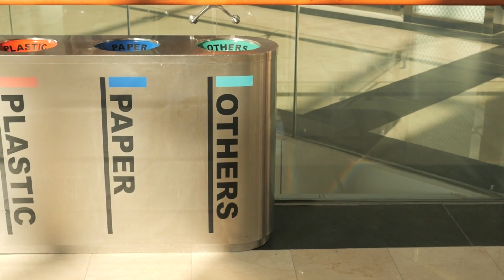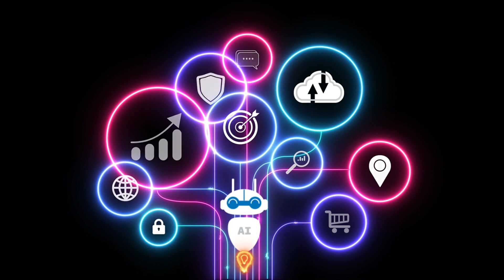AI Meets Recycling Revolutionizing Waste Management for a Sustainable Future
🌍 Transforming Trash: How AI Revolutionizes Waste Management 🌍

Welcome to the future of waste management! In today’s video, we delve into the fascinating world of smart waste management and discover how artificial intelligence is revolutionizing the way cities handle waste. Say goodbye to overflowing trash bins and inefficient recycling processes, and hello to a smarter, greener approach to managing waste.

🤖 What You Will Learn:
- How AI-powered smart bins are optimizing trash collection by communicating their fill levels in real-time.
- The cutting-edge AI technologies that enhance waste sorting, ensuring that more materials are recycled with higher purity.
- The role of AI in optimizing recycling processes and adapting to real-time data for maximum efficiency.
- How predictive analytics can forecast waste generation trends, helping cities plan and adapt their waste management strategies proactively.
- The broader implications of AI in waste management for sustainability and urban development.

Until next time, keep your algorithms error-free and your coffee strong.